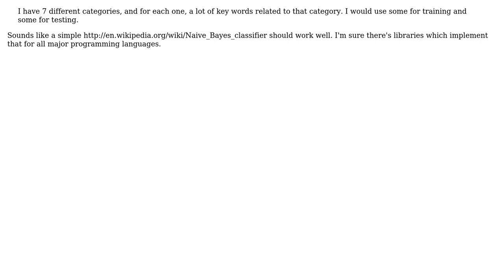Software Engineering: Transaction classification. Artificial intelligence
With thanks & praise to God, and with thanks to the many people who have made this project possible! | Content (except music & images) licensed under CC BY-SA | Music | Images & others | With thanks to user Michael Borgwardt user Alex and the Stack Exchange Network Trademarks are property of their respective owners. You are responsible for your own actions.